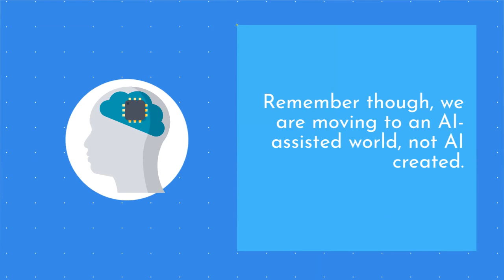AI Authors Just Released To ALL Members!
Here is the latest on AI Authors.